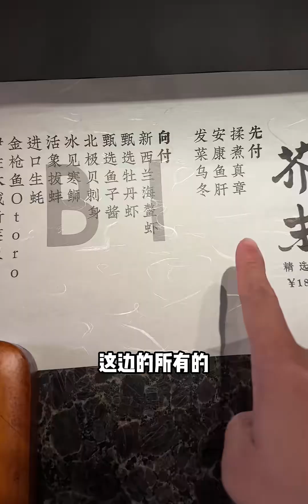全国OMAKASE畅吃，海胆，2号鳌虾，大脂无限吃！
芬芳五月·美食探寻季,海鲜,美食测评,寻找地表最强吃货